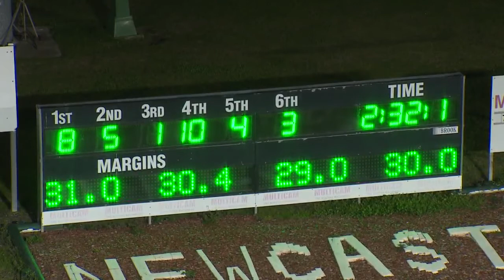NEWCASTLE - 30/06/2018 - Race 4 - NICHOLAS DEWAR MEMORIAL NSW RISING STARS HEAT (PENALTY E&hellip;